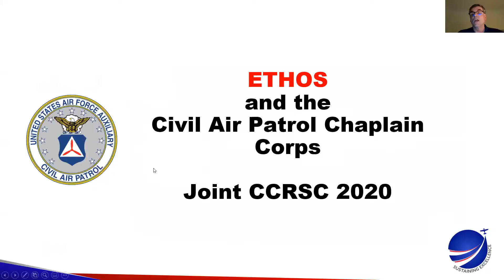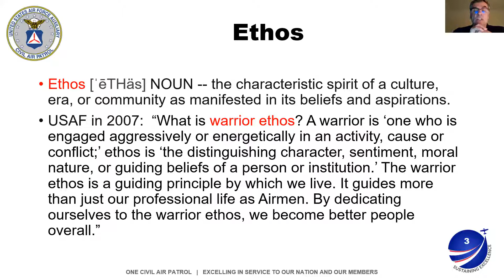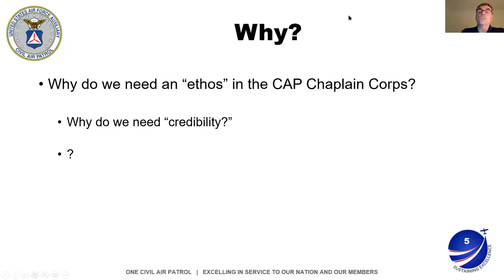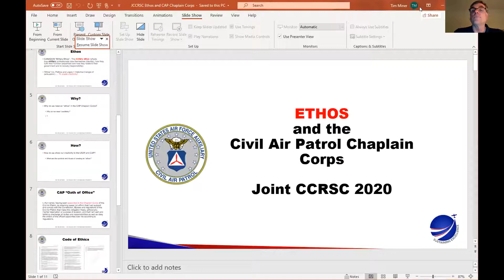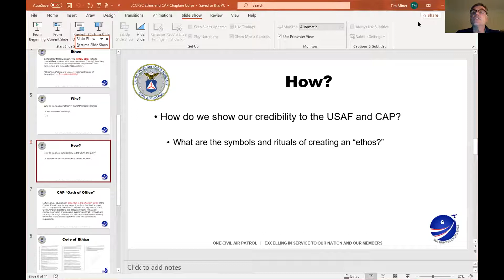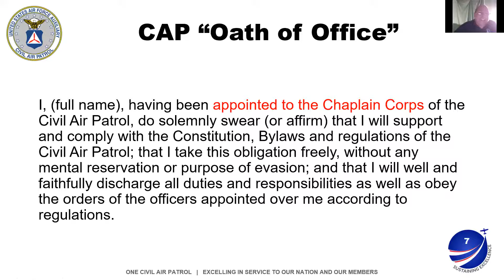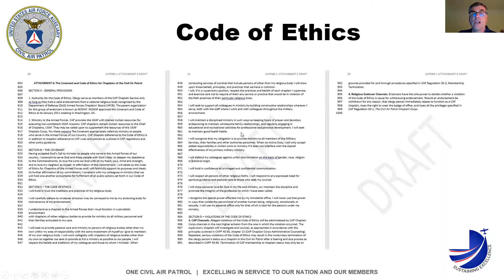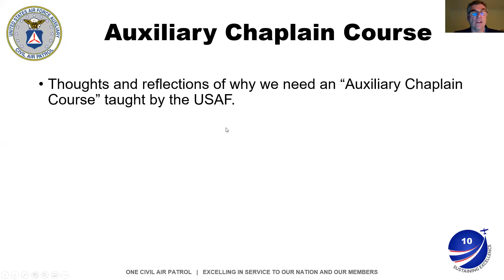2020 Joint CCRSC Panel on Aux Chaplain Course and Ethos in CAP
Chief of Chaplains for Civil Air Patrol joins Ch Tim Miner and the newly appointed director of the emerging "Auxiliary Chaplain Course" at the Air Force Chaplain Corps College, Ch John Tillery, on a panel discussion on the course and creating ETHOS in the CAP Chaplain Corps.  Over 50 students took the modified "Oath of Appointment" led by Ch Murdoch.